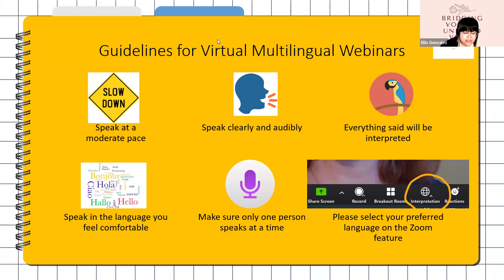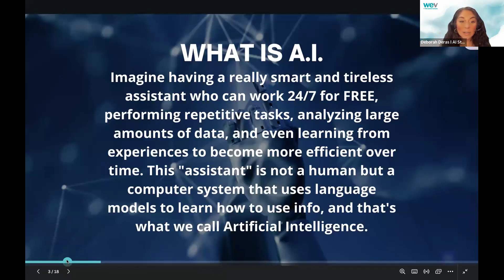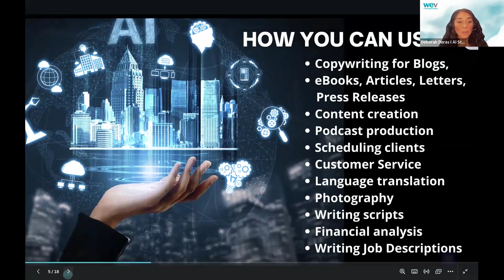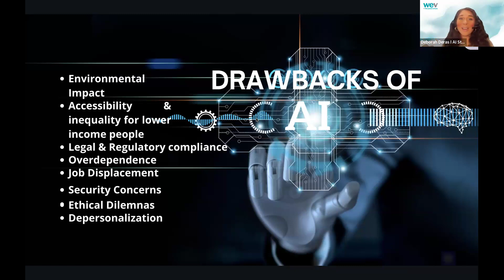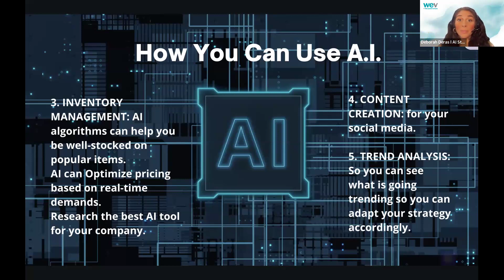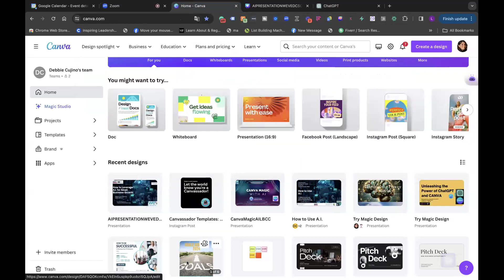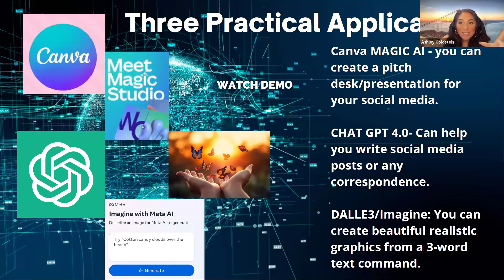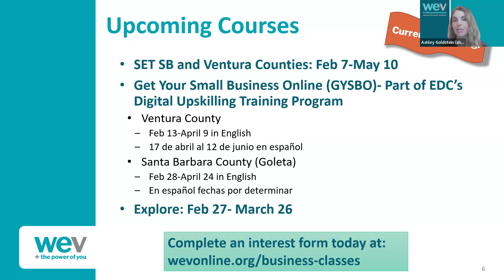A.I. for Small Business Webinar I How to use Artificial Intelligence for your Small Business Owners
For more AI Training customized for you in a mastermind setting with other innovative small businesses

The practical uses of AI for Small Business
The drawbacks
Sample AI tools
Use cases
And tons of resources.

💡 WHO IS DEBORAH DERAS? 💡
Deborah Deras is a top-tier keynote speaker, author, and mentor, renowned for her engaging and transformative talks. With a focus on A.I. Marketing, Mindset for Success, Goal Setting,. Deborah empowers her audience with tools and techniques for thriving in today's fast-paced world.

🔗 CONNECT WITH DEBORAH 🔗

📚 RECOMMENDED VIDEOS 📚